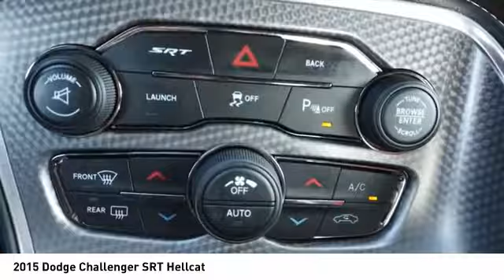2015 Dodge Challenger Decatur TX P17779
2015 Dodge Challenger SRT Hellcat

2111 US HWY 287 South